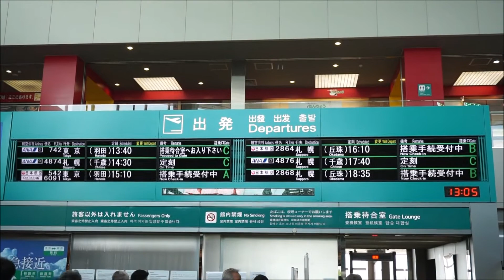#078【日本の空港】北海道 たんちょう釧路空港 2017初夏 Kushiro Airport (KUH) Early Summer 2017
2017年6月25日撮影。
本格的な観光シーズンを迎えた北海道釧路空港の初夏の様子を収めました。
ANAのボーイング767-300ERやボンバルディアDHC-8-400もお楽しみください。

Kushiro Airport (KUH) is located eastern Hokkaido which is northern island of Japan.
Enjoy Boeing 767-300 and DHC-8-400 of ANA.

Boeing 767-381ER　JA607A
Bombardier DHC-8-402Q　JA853A